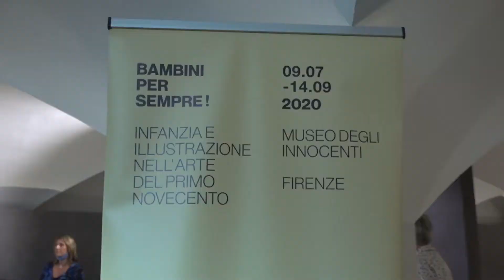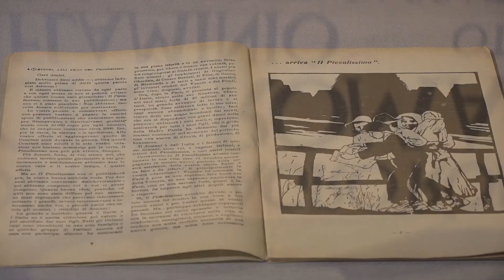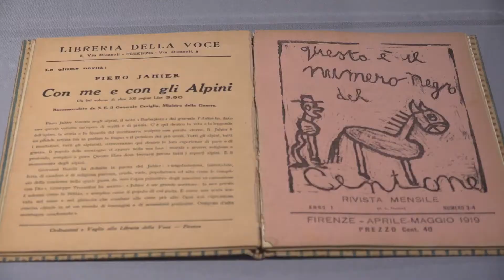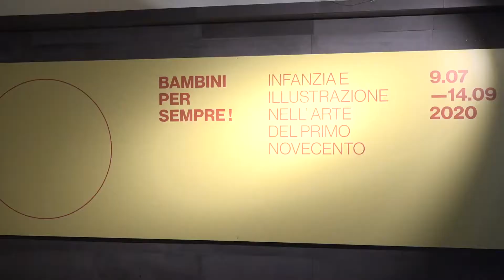A Firenze la mostra "Bambini per sempre! Infanzia e illustrazione nell'arte del primo Novecento"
Le opere più famose ispirate al mondo dei bambini esposte al Museo degli Innocenti

Gian Burrasca, le copertine del Giornalino della Domenica, e poi le opere di grandi artisti del secolo scorso e di oggi che richiamano linguaggi e mondi infantili. Questo nella nuova mostra del Museo degli Innocenti “Bambini per Sempre! Infanzia e illustrazione nell’arte del primo Novecento”. Un'esposizione dove l'arte e il mondo dell'infanzia dialogano apertamente e che parla del fenomeno del “primitivismo infantile” in Italia rimasto, finora, a margine degli studi e pressoché sconosciuto al grande pubblico.

Video di Florence Multimedia.